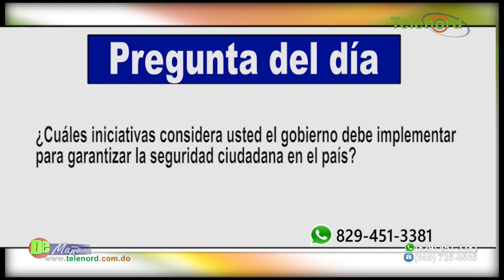Abinader reúne a altos mandos policiales y militares para tratar tema seguridad